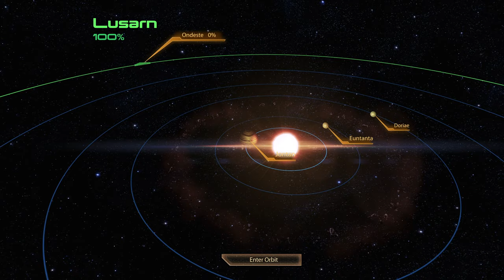Let's Play Modded Mass Effect 2 Gameplay Walkthrough part 7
Mass Effect Legendary Edition Gameplay Walkthrough PC No Commentary 1440p 60fps HD let's play playthrough review guide
Showcasing all mods, cutscenes movie edition, all boss fights / boss fights, side missions, upgrades, outfits / costumes, all characters, best moments, final boss and true ending, secret ending.

What is Mass Effect 2?
Are you prepared to lose everything to save the galaxy? You'll need to be, Commander Shepard. It's time to bring together your greatest allies and recruit the galaxy's fighting elite to continue the resistance against the invading Reapers. So steel yourself, because this is an astronomical mission where sacrifices must be made. You'll face tougher choices and new, deadlier enemies. Arm yourself and prepare for an unforgettable intergalactic adventure.

▪ Shift the fight in your favor. Equip yourself with powerful, new weapons almost instantly thanks to a new inventory system. Plus, an improved health regeneration system means you’ll spend less time hunting for restorative items.

▪ Make every decision matter. Divisive crew members are just the tip of the iceberg, Commander, because you’ll also be tasked with issues of intergalactic diplomacy. And time’s a wastin’, so don’t be afraid to use new prompt-based actions that let you interrupt conversations, even if they could alter the fate of your crew...and the galaxy.

▪ Forge new alliances, carefully. You’ll fight alongside some of your most trustworthy crew members, but you’ll also get the opportunity to recruit new talent. Just choose your new partners with care because the fate of the galaxy rests on your shoulders, Commander.